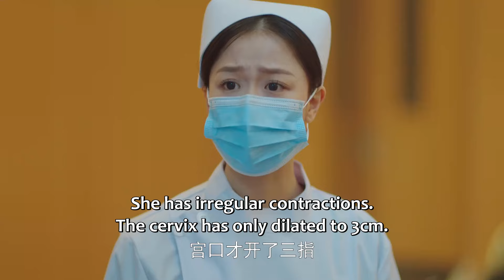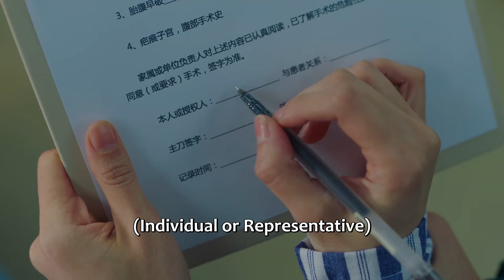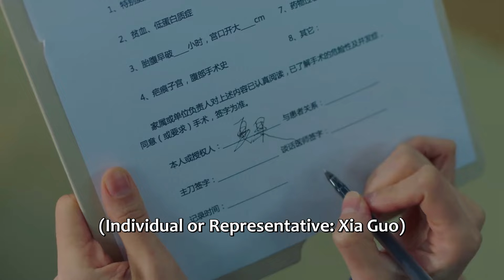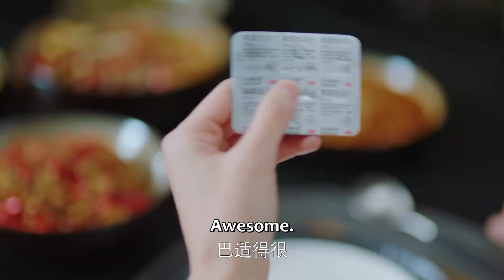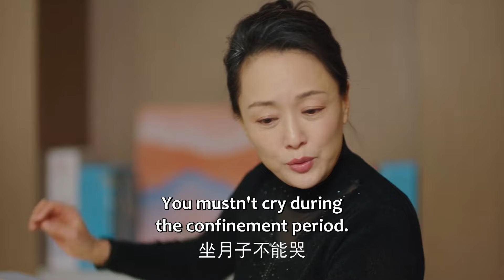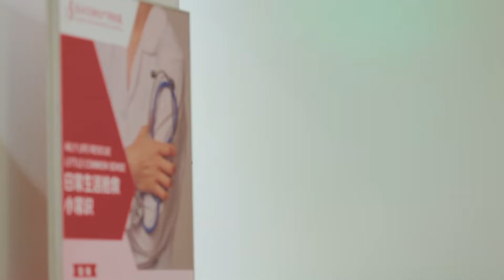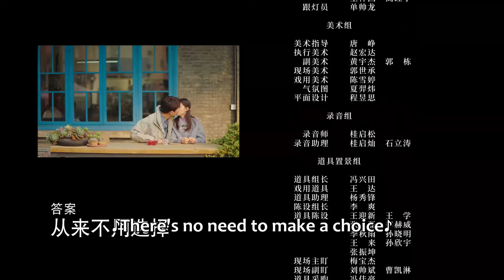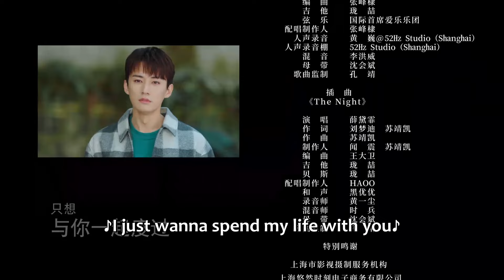ENG SUB | What If | EP15 | 生活在别处的我 | Zhong Chuxi, Liu Xueyi, Lin Yushen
A normal girl Xia Guo is faced with a difficult dilemma where the two choices will lead her toward two utterly different lives. Would she choose to live a home-sweet-home life with her boyfriend in her hometown or seize the opportunity to forge a successful career in a metropolitan? Which way would make her life "a little less normal"?

《生活在别处的我》讲述了平凡女孩夏果面临不同的生活抉择，拉开两种人生的序幕。烟火小城还是繁华都市，哪个才能通往“不平凡一点点”的人生？
☞主演：钟楚曦、刘学义、林雨申、姚弛、刘萌萌、钟祺

Drama: What If
Country: China
Episodes: 20
Original Network: Tencent Video
Duration: 45 min.
Native Title: 生活在别处的我
Director: Xia Xiao Yun
Genres: Romance, Life, Drama